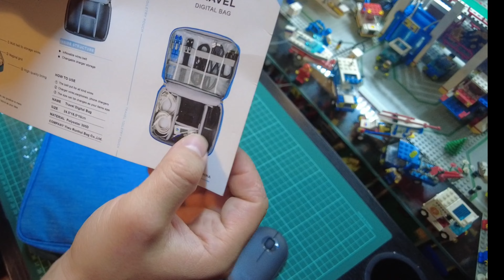Çinden Dji Pocket2 Taşıma Çantası ve Seyehat Şarj Kablosu Çantası İncelemesi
Dji pocket 2 için su geçirmez kamera çantası çinden geldi ,ayrıca bir de ufak artan kablolara çözüm kablo taşıma çantası aldım.. almak isteyenler için basitce açıp üzerine birkaç kelime edelim.

Elektronik USB Şarj Kablo Düzenleyici Seyahat Çantası
DJI Pocket 2 Uyumlu Kamera Taşıma Çantası